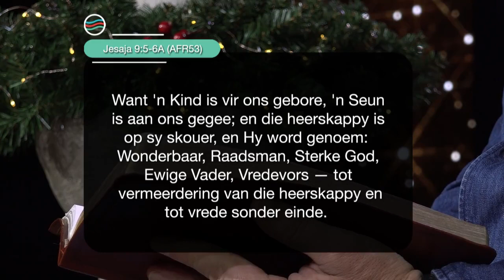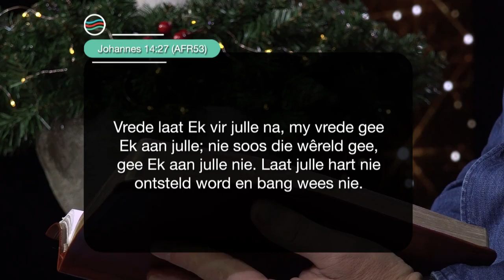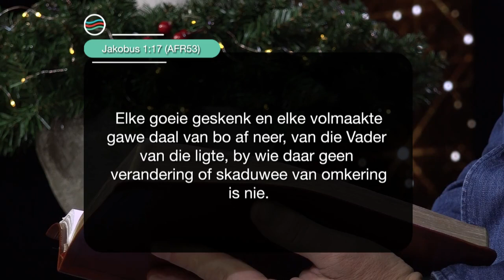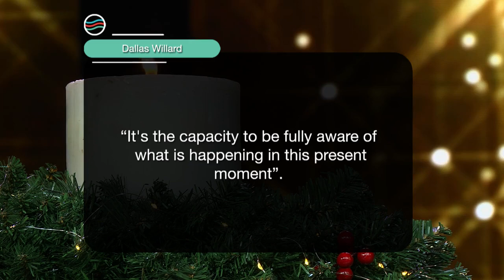16 Desember 2022, Vrydag S6 Week 50 - Formasiereis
Preekreeks: 'n Tyd Met
Oordenkings: Vrede